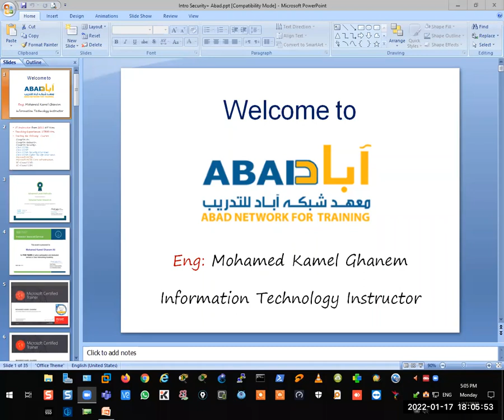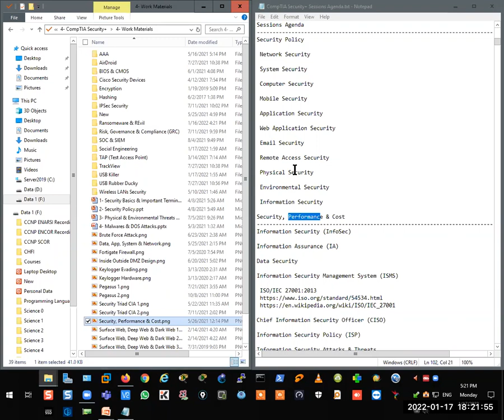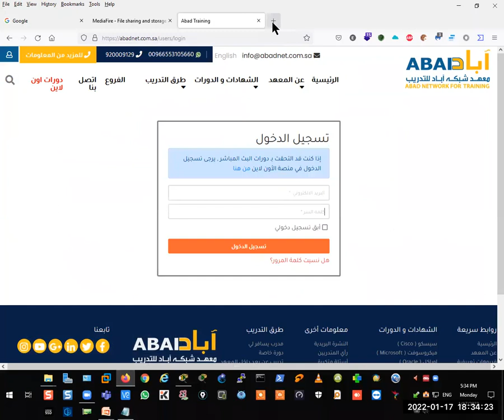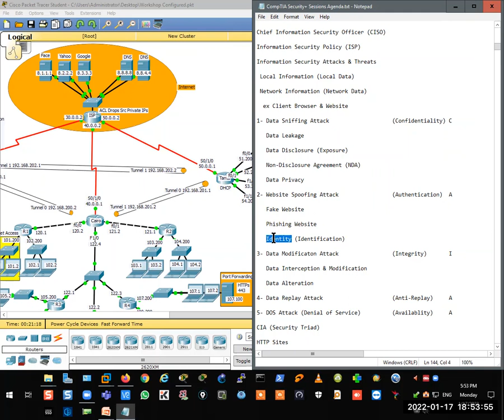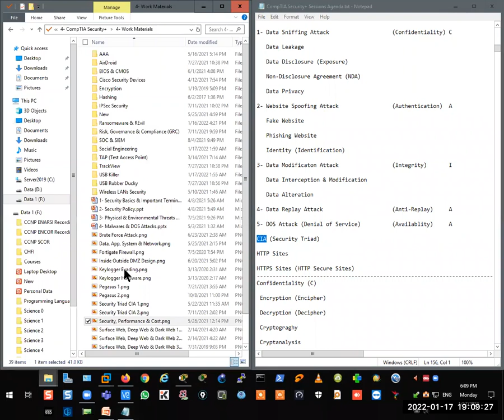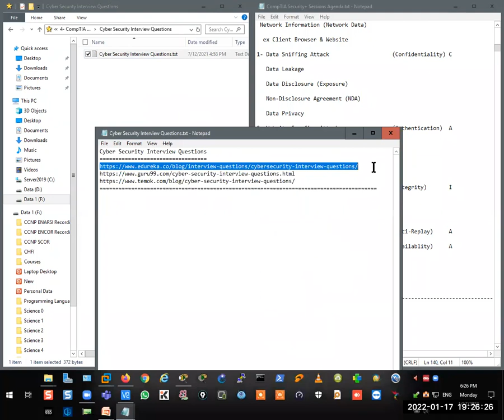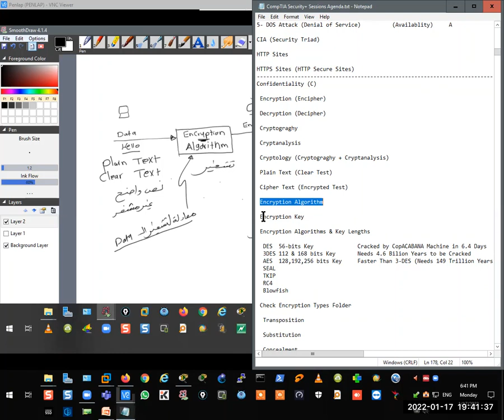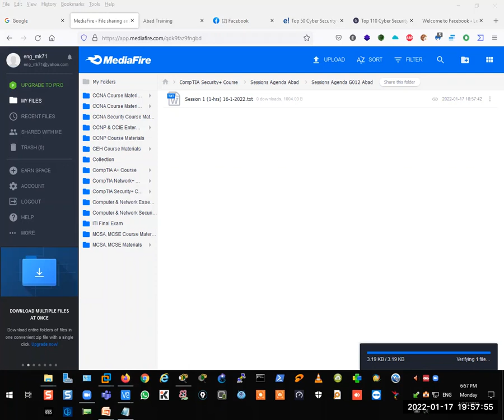Session 2 Security Policy, InfoSec, CIA & Encryption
Kamel IT Courses
التواصل على الواتس لمزيد من التفاصيل عن تسجيلات الكورس كامل وتكاليفه شامل كل الكتب والماتيريال والبرامج المطلوبة  للتطبيق العملى